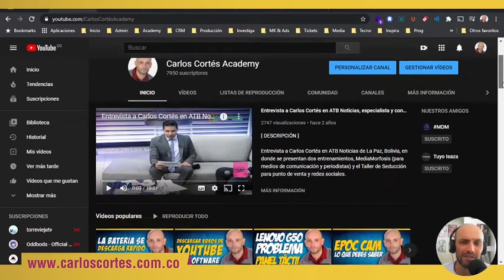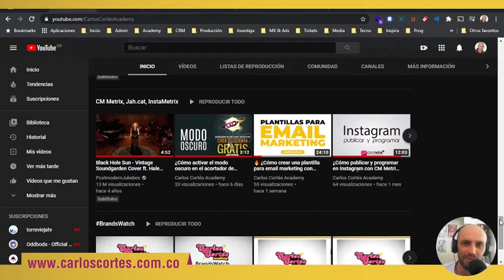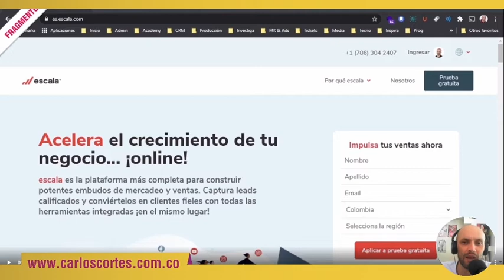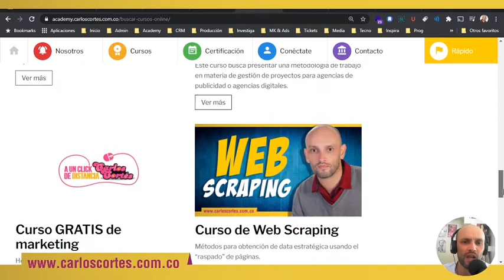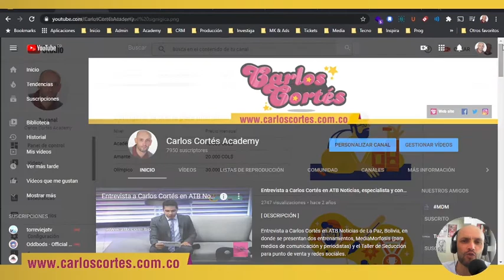Beneficios para miembros del canal de Youtube Carlos Cortés Academy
Beneficios para miembros del canal de Youtube Carlos Cortés Academy. Si tienes inquietudes déjanos un comentario en el video.

Esto no te lo puedes perder:

➡ Estudia gratis en AUnClickDeDistancia con el código: u2ehqu4

► Estudia con nuestro Curso de Marketing Digital para Empresarios y Emprendedores (más de 60 horas de entrenamiento)

¿QUIÉN ES CARLOS CORTÉS?

Consultor nacional e internacional​, emprendedor digital y creador de las primeras redes sociales de Latinoamérica, escritor de varios libros especializados en marketing, creatividad, publicidad y branding, docente en la Maestría de Mercadeo de la Universidad Externado de Colombia, investigador del Observatorio Colombiano de Social Media, varias veces jurado del Festival Iberoamericano de Creatividad y Estrategia, Director Creativo de Carlos Cortés Agencia ​con quien he atendido clientes como HP, Presidencia de la República de Colombia, Roche, Andrés Carne de Res, Marriott, Converse, Radamel Falcao García, Fox Channels Colombia, Renault, Frisby, entre otros​.​